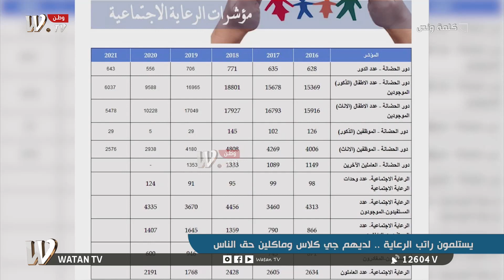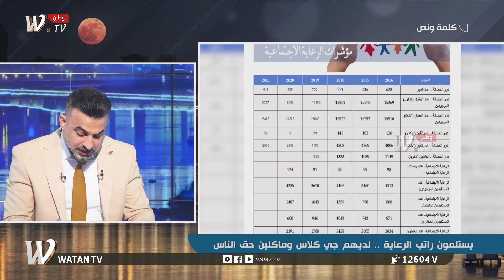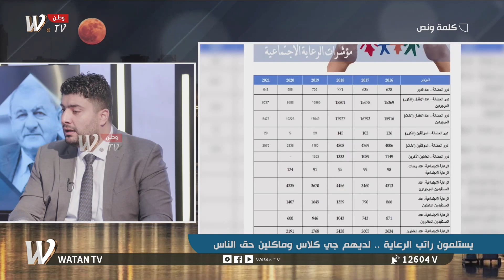كلمة ونص| يستلمون راتب رعاية .. لديهم جيكلاس وماكلين حق الناس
ضيف الحلقة:
-  د. احمد خلف الموسوي/ رئيس هيئة الحماية الاجتماعية

تردد القناة: Nilesat 12604 V 27500